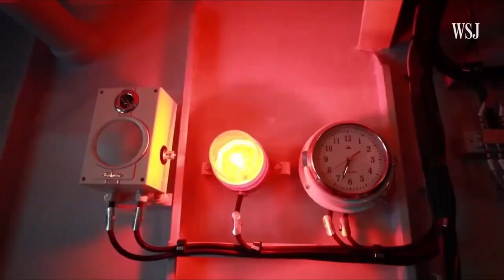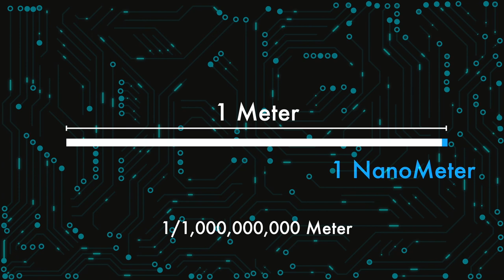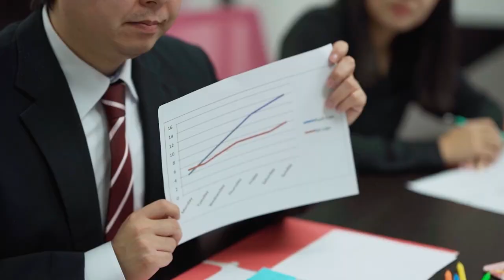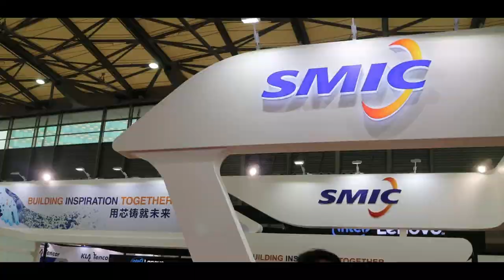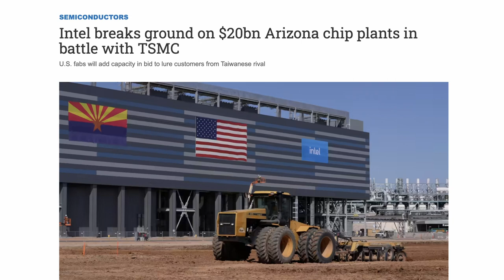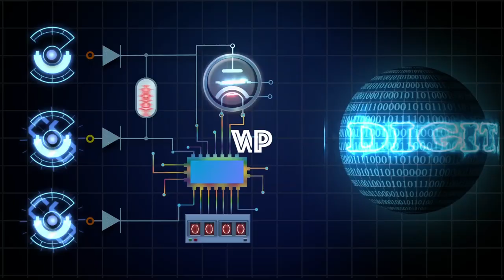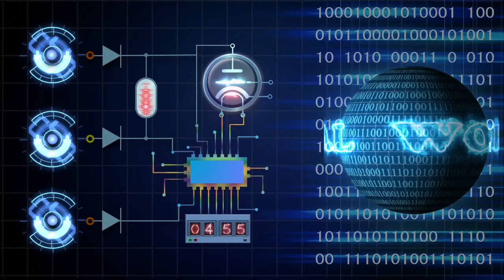The Chip War : Tech Cold War between US and China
The future world order will be decided by the war over semiconductor chips. The reason is simple - the modern world is built and run using these microchips. Having sufficient access to microchips is not just important for the advancement of an economy, but for the security of a nation as well. Now a ‘tech war’ going on between the two largest economies in the world. China sees self-sufficiency in the technological field as a necessary condition for reaching the status of a wealthy, developed nation and a global leader in the tech industry. The United States is aiming to constrain China’s technological development and retain its global tech leadership role.

00:00 Intro
01:48 World and Taiwan
04:16 China
05:49 USA
07:55 Wrap Up